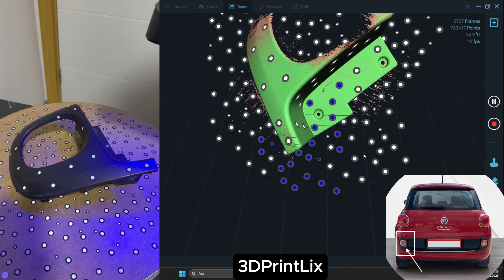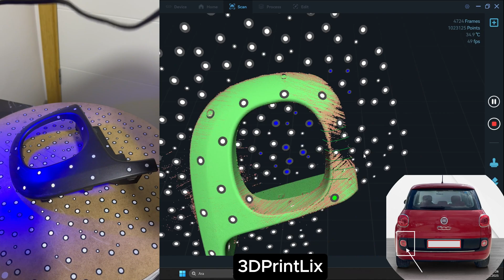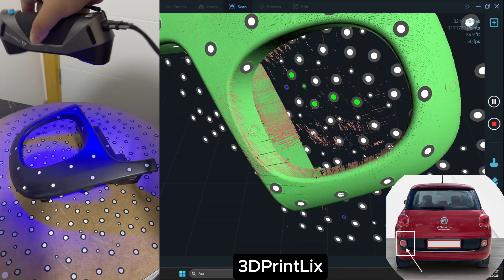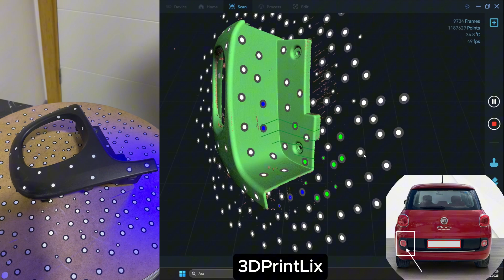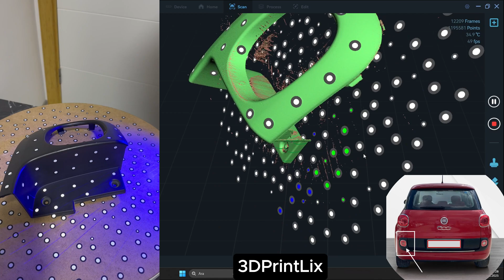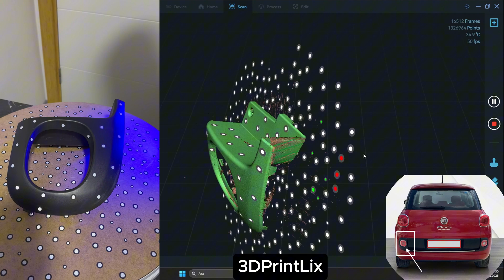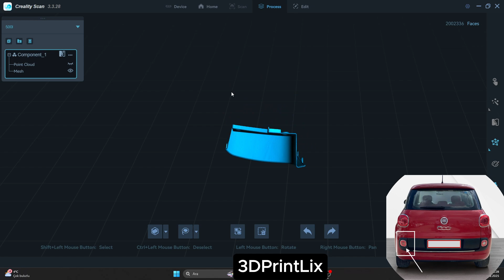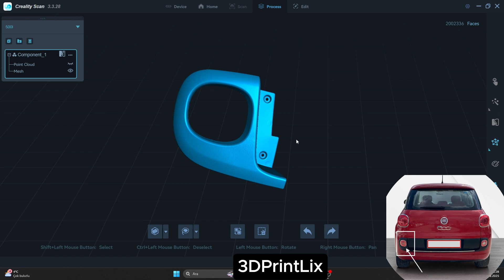Fiat 500L Rear Fog Light Molding 3D Scanning - Creality CR-Scan Raptor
Fiat 500L Arka Sis Farı Çerçevesi 3D Tarama
Bu videoda, Fiat 500L arka sis farı çerçevesini Creality CR-Scan Raptor kullanarak 3D olarak tarıyoruz. Tarama sürecini baştan sona izleyerek, 3D baskı veya yedek parça üretimi için yüksek hassasiyetli bir 3D modelin nasıl oluşturulduğunu görün. Otomotiv parçaları, özel tasarımlar ve restorasyon projeleri için profesyonel 3D tarama hizmetleri sunuyoruz.

In this video, we 3D scan the rear fog light molding of a Fiat 500L using the Creality CR-Scan Raptor. Watch the entire scanning process and see how we create a high-precision 3D model for 3D printing or replacement parts. Our professional 3D scanning services are ideal for automotive parts, custom designs, and restoration projects.